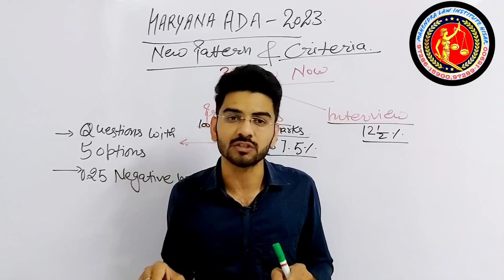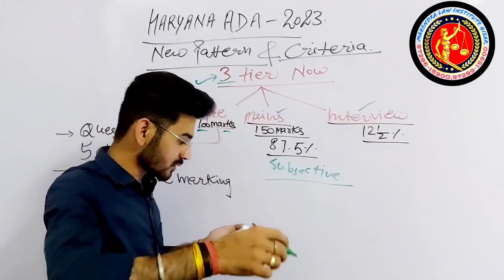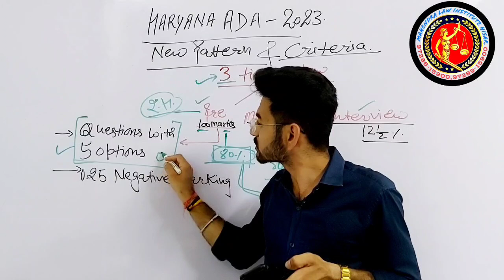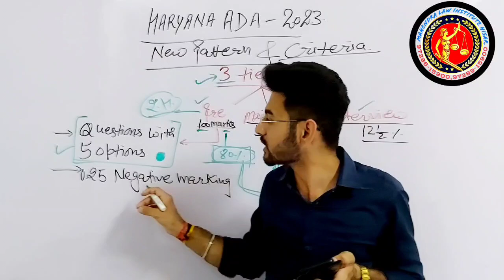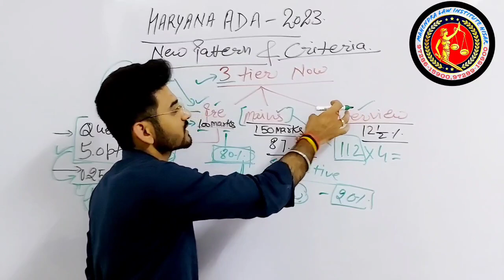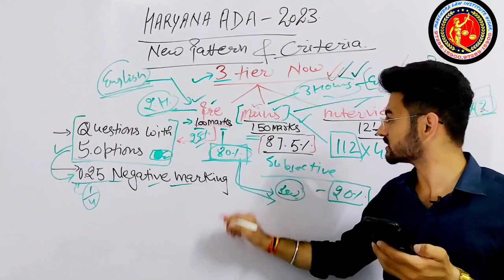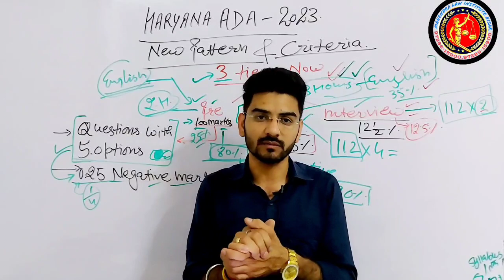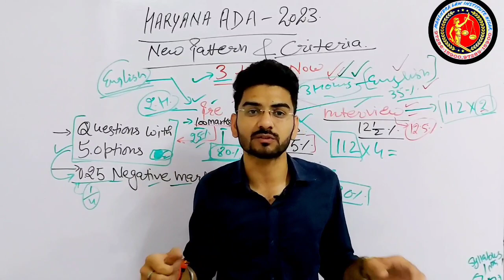HARYANA ADA New Syllabus and Selection Process. Notification for Mains Exam.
Mahendra Law Institute Hisar
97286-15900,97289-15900